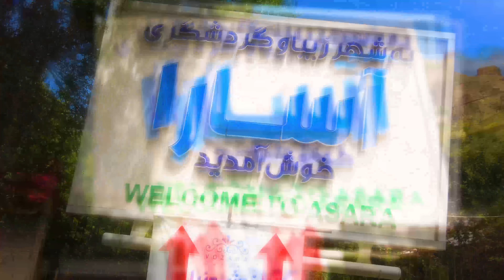🤩باغ گل زیبای لاله های آسارا 🌷جایی برای آرامش روح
باغ لاله آسارا، از مناطق دیدنی و زیبای استان البرز است که در مسیر جاده چالوس قرار دارد. این باغ دیدنی اسارا همه ساله در فصل بهار، میزبان گردشگران و طبیعت‎‌دوستان بسیاری است. طبیعت و زیبای باغ لاله اسارا  را می‌توان با چشم اندازهایی، چون کوه‌های البرز، رودخانه کرج و پوشش گیاهی منحصر به فرد چالوس، از جاذبه‌های گردشگری کشور نام برد که مشتاقان و گردشگران ایرانی و خارجی بیشماری تاکنون از آن دیدن کرده اند. به طور کلی فضای باغ گل‌های لاله سه هکتار است که حدود ۲هکتار از آن باغ اختصاصی و یک هکتار زمین با مساعدت سازمان منابع طبیعی استان البرز در اختیار جشنواره قرار گرفته است که در دامنه‌های کوه‌ها با ۴۳ نوع لاله واقع شده است. استان البرز به دلیل داشتن شرایط اقلیمی خاص خود و اختلاف دما در نقاط مختلف آن، پتانسیل این را دارد که در جایگاه پایتخت لاله‌های دنیا معرفی شود.کشور هلند که درحال حاضر به عنوان پایتخت گل‌های لاله شناخته شده، بخاطر شرایط آب و هوایی خود فقط در طی یک ماه از سال می‌تواند جشنواره گل‌های لاله را برپا کند، این درحالی است که در استان البرز ، چهار ماه از سال به برگزاری جشنواره گل‌های لاله اختصاص دارد. امسال بیش از ۵ هزار نفر از این باغ دیدند کردند. شهر آسارا به دلیل داشتن جاذبه‌های طبیعی گردشگری و به دلیل نزدیکی به استان تهران، در میان گردشگران محبوبیت بسیاری دارد و جشنواره لاله‌ها اتفاق باشکوهی است که شور و هیجان خاصی به شهر و شهروندان و گردشگران،جاده زیبای چالوس بخشیده است

Laleh Asara Garden is one of the most beautiful and scenic areas of Alborz province located on the path of Chalus Road. This spectacular garden of Asara hosts many tourists and nature friends every spring. The nature and beauty of the Garden of Laleh Asara can be seen with landscapes, such as Alborz Mountains, Karaj River and unique vegetation of Chalus, one of the country's tourist attractions that Iranian and foreign enthusiasts and tourists Countless people have seen it so far. In general, the tulip flower garden space is three hectares, of which about 2 hectares of private garden and one hectare of land is provided by the Alborz Province Natural Resources Organization which is located on the slopes of the mountains with 43 types of tulips. Alborz province, due to its own climatic conditions and temperature differences in different parts of it, has the potential to
 The Netherlands, now known as the capital of tulips, can only hold a tulip festival within one month of the year due to its weather, while in Alborz province, four months of the year
 Dedicated to the Tulip Flower Festival. This year more than 5000 people visited the garden. The city of Asara is popular among tourists due to its natural attractions and because of its proximity to Tehran, and the Tulipha festival is a magnificent event that has given a special excitement to the city and citizens and tourists, the beautiful road of Chalus.

دریاچه توشن گرگان رفتی تا حالا ؟ 🤩یکی از قدیمی ترین سد های خاکی ایران Iran Attractions - 4K